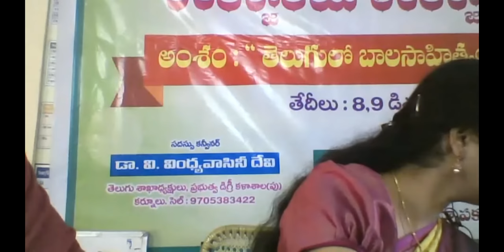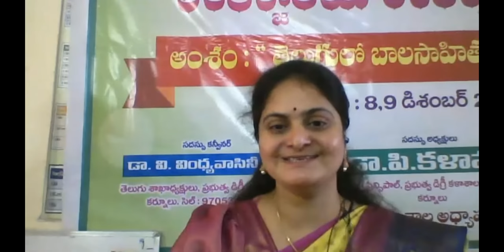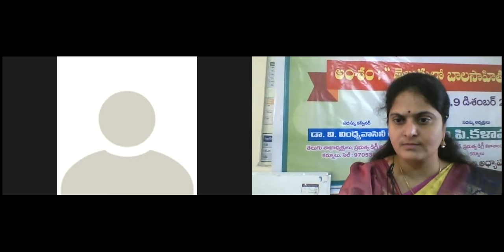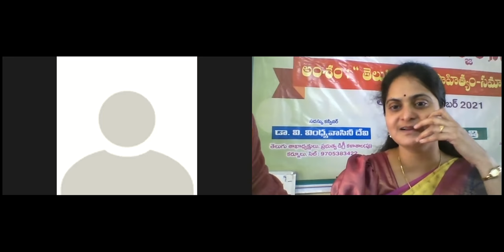BALA SAHITHYAM WEBINAR PRARAMBHA SAMAVESHAM